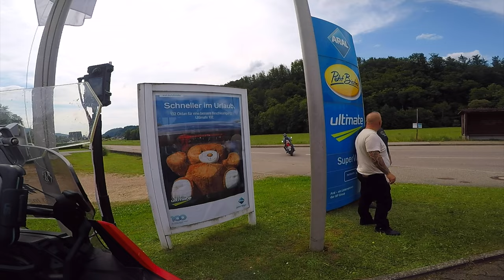EP14: 2024 Europe Motorcycle Tour - The L93 To Elzach